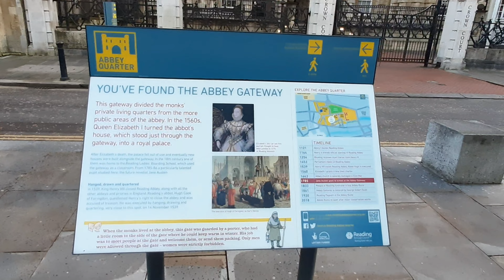VISITING READING, ENGLAND 🇬🇧